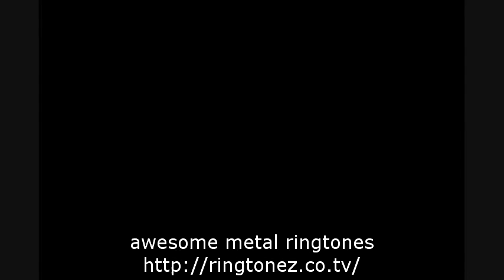Awesome Metallica Seek And Destroy Live Marin San Rafael September 11 2009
29722Metallica Live at Marin Veterans 39 Memorial Auditorium in San Rafael California September 11 2009SetlistCreeping DeathFor Whom The Bell TollsFuelHarvester Of SorrowFade to BlackBroken Beat ScarredCyanideSad But TrueOneMaster Of PuppetsBatteryNothing Else MattersEnter SandmanHit The LightsSeek and Destroy